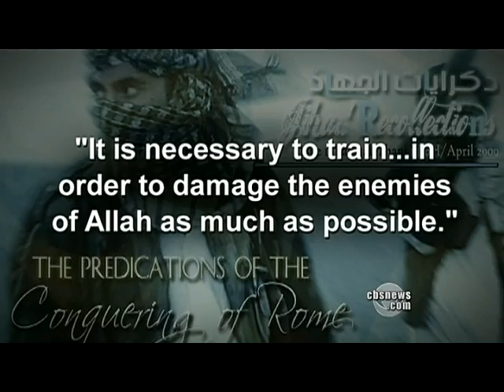Home-Grown Terror Increasing in U.S.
Terry McCarthy reports on an alleged bomb plot in Portland's Pioneer Square that was planned by a Somali-born U.S. citizen, 19-year-old Mohamed Osman Mohamud.